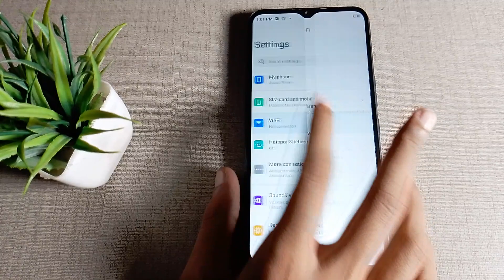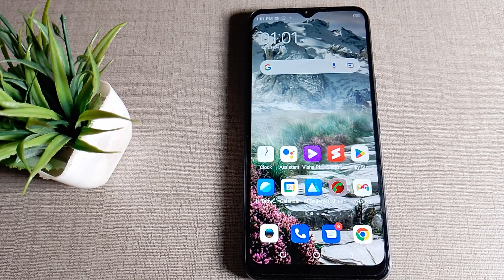How to change Font size in Tecno Spark 9T mobile in Hindi setting